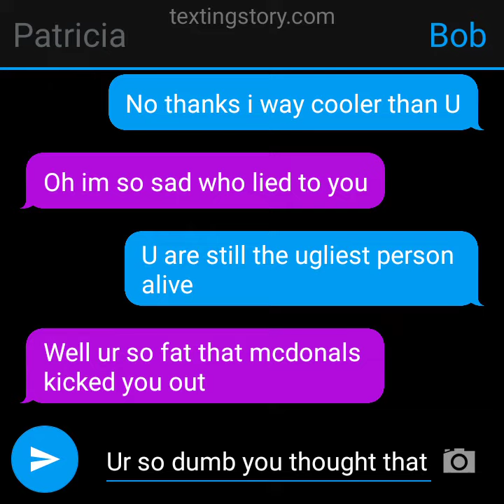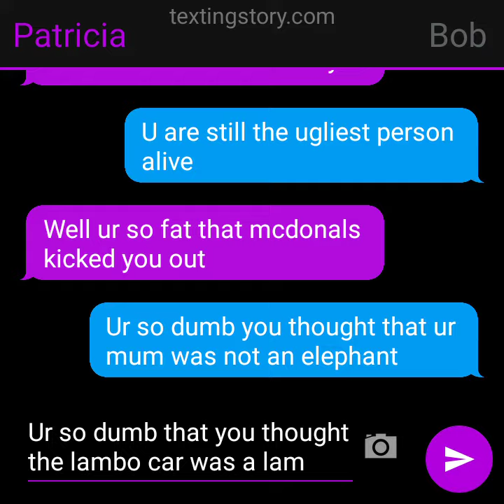bob and Patricia roast battle part 1